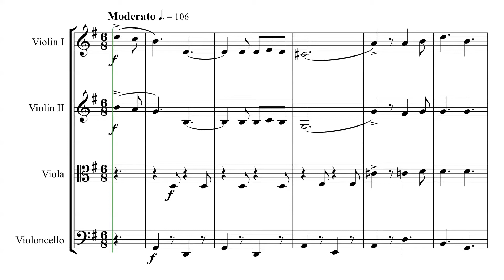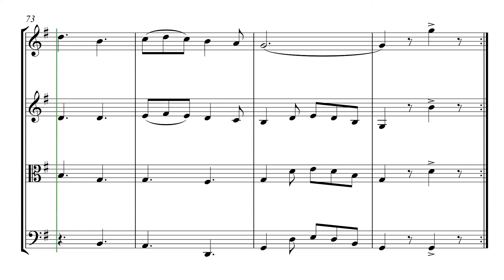If You're Irish, Come Into the Parlour (for String Quartet)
If you're Irish, come into the parlour was written in 1912 by songwriting duo Shaun Glenville and Frankie Miller. It is an upbeat song with a popular and catchy chorus.